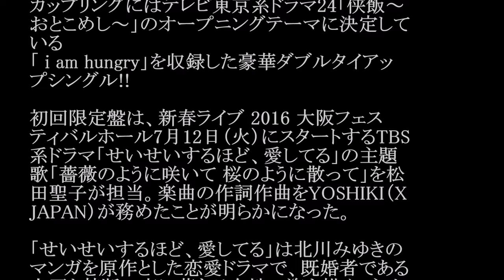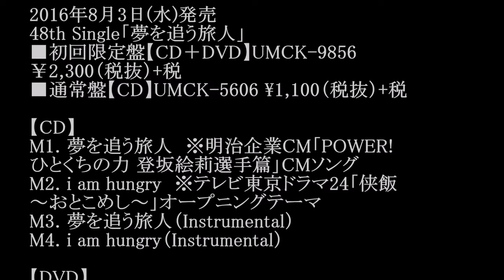松田聖子／薔薇のように咲いて 桜のように散って (ドラマ「せいせいするほど、愛してる」主題歌) #02 JPnews禅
◆PV・MVはコチラから↓
[新ドラマ] 武井咲×滝沢秀明 運命の出会いは切ない恋の始まり 7/12(火)スタート 『せいせいするほど、愛してる』【TBS】
◆pr
紹介の連鎖が永遠に続く　㊙人脈活用術

New Single「夢を追う旅人」2016年8月3日(水)
発売決定!!
明治企業CMとしてオンエア中の新曲「夢を追う
旅人」ついにリリース決定!!

カップリングにはテレビ東京系ドラマ24「侠飯～
おとこめし～」のオープニングテーマに決定して
いる
「 i am hungry」を収録した豪華ダブルタイアッ
プシングル!!

初回限定盤は、新春ライブ 2016 大阪フェス
ティバルホール7月12日（火）にスタートするTBS
系ドラマ「せいせいするほど、愛してる」の主題
歌「薔薇のように咲いて 桜のように散って」を松
田聖子が担当。楽曲の作詞作曲をYOSHIKI（X
JAPAN）が務めたことが明らかになった。

「せいせいするほど、愛してる」は北川みゆきの
マンガを原作とした恋愛ドラマで、既婚者である
上司と禁断の恋に落ちる女性の姿を描く。主人
公の栗原未亜を武井咲、その相手役である三
好海里を滝沢秀明が演じる。

松田は、ドラマのプロデューサーが「松田聖子の
歌声がこのドラマに不可欠」と考えたことから主
題歌を担当することに。彼女は「YOSHIKIさん
に作っていただいた曲は、繊細で美しいメロ
ディーと歌詞が本当に素晴らしくとても感動いた
しました」と、YOSHIKIが手がけた楽曲について
絶賛している。一方のYOSHIKIも「久しぶりに日
本語で詞も書きましたが、自信作です。聖子さ
んの歌声が乗りこの曲に命が吹き込まれ、さらに
素晴らしいものになりました」と述べ、松田との相
性のよさをうかがわせている。

の模様を収録したDVD付き
の超豪華盤です。

2016年8月3日(水)発売
48th Single「夢を追う旅人」
■初回限定盤【CD＋DVD】UMCK-9856
￥2,300（税抜）+税
■通常盤【CD】UMCK-5606 ¥1,100（税抜）+税

【CD】
M1. 夢を追う旅人　※明治企業CM「POWER!
ひとくちの力 登坂絵莉選手篇」CMソング
M2. i am hungry　※テレビ東京ドラマ24「侠飯
～おとこめし～」オープニングテーマ
M3. 夢を追う旅人（Instrumental）
M4. i am hungry（Instrumental）

【DVD】
※初回限定盤のみ収録
新春ライブ 2016 大阪フェスティバルホールのラ
イブ映像を15曲程度収録
（楽曲詳細は後日発表）
明治のタイアップは勿論、いつの間にやらテレ
東のドラマのタイアップも付いています。

6/24/224004

・ Recommended

お勧め動画

公式
カラオケ
大森玲子
バレンティン
麻生希
マレフィセント
川奈まリ子
モンストエデン
選挙権の変
ドラえもんアニメ
フィフスハーモニー
池田徳信 藤春
大野将平
nのために
松本薫